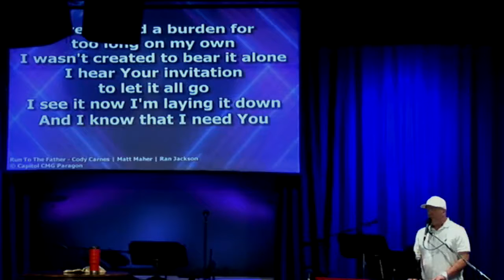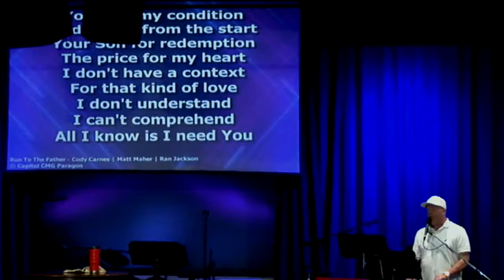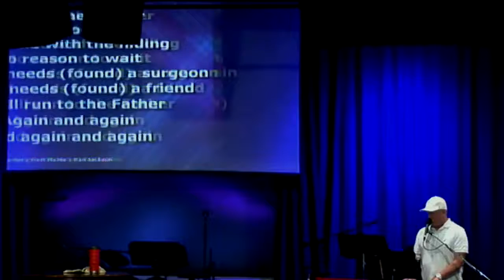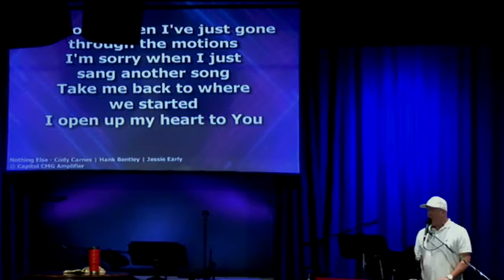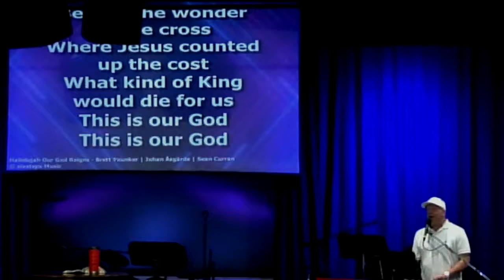Tuesday Chapel 4/28/20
Am Chapel